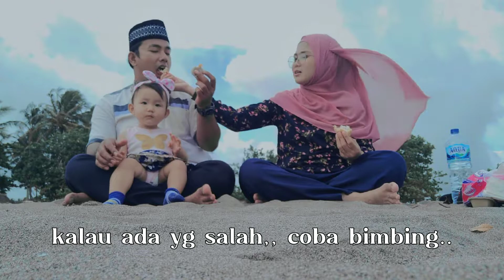pernikahan itu adalah ibadah dan belajar yg paling lama ❤